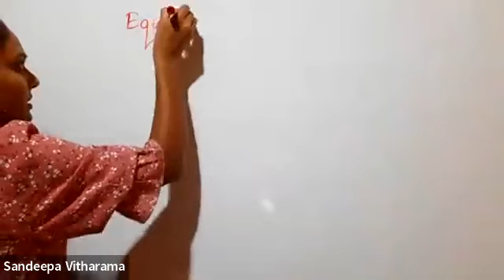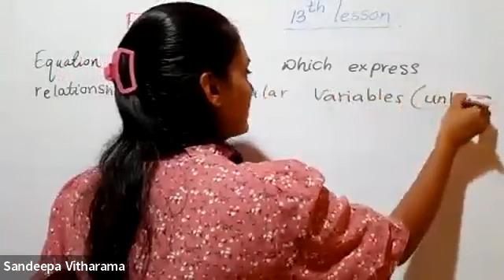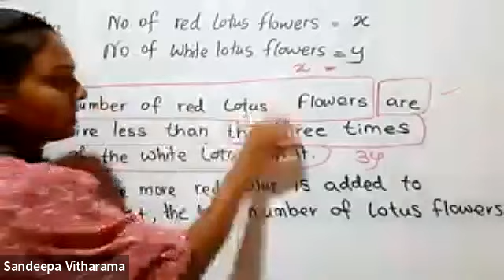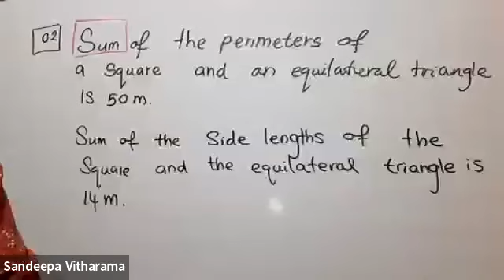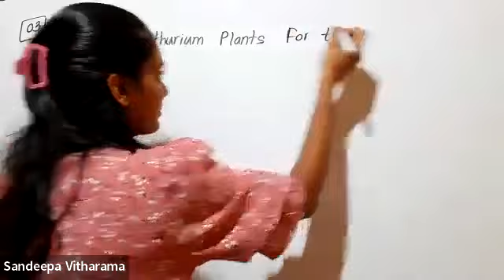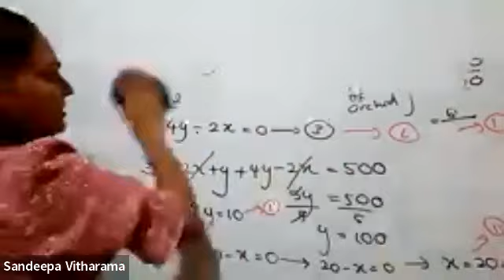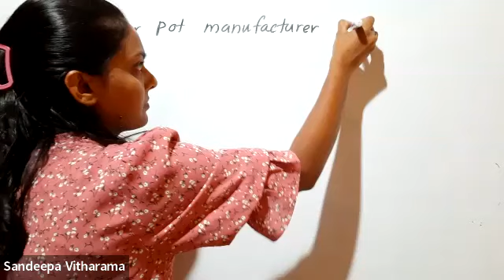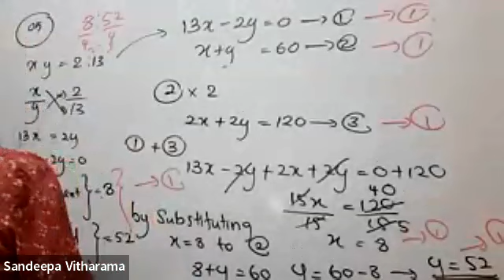Grade 11 | Equations - Simultaneous Equations